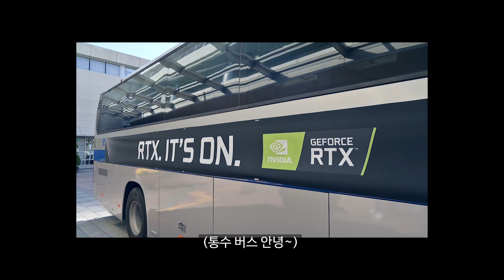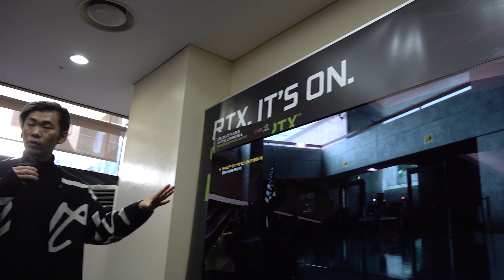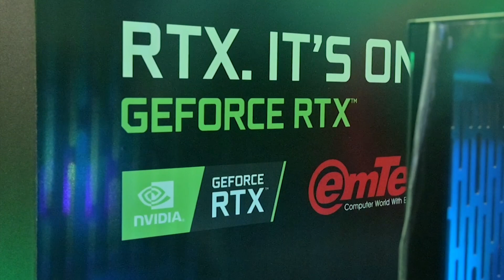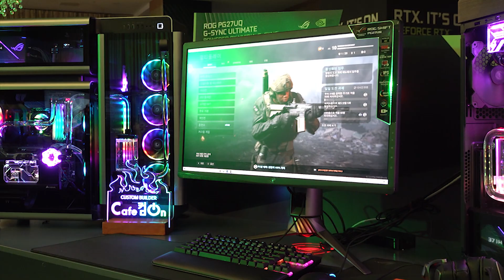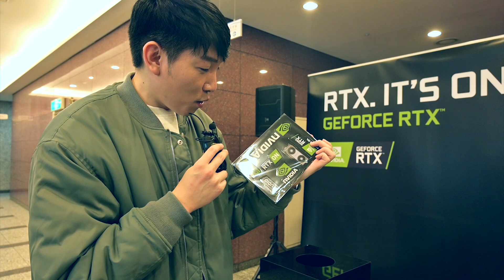뒤통수 조심! RTX ON! G-STAR 2019 NVIDIA 부스 탐방!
않이 그래서 RTX 3080은 대체 언제 나오냐고요!! 집요한 공격과 철통 수비 인터뷰! G-STAR 2019 NVIDIA 부스를 영상으로 확인하세요!